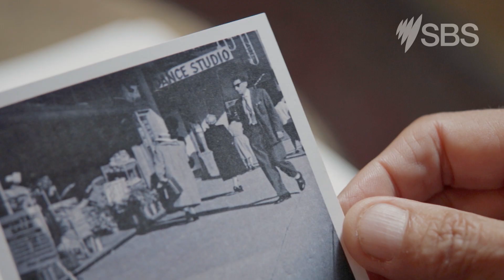Every Family Has a Secret – Trailer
📝 Download ATOM Study Guide for 'Every Family Has a Secret' from The Education Shop

SYNOPSIS:

'Every Family has a Secret' is a three-part documentary series produced by Artemis Media in Perth for SBS Television in Australia. In each one-hour episode, we follow the journeys of two Australians wanting to discover the truth about their past by uncovering long-held family secrets. As we watch these different stories unfold, we are encouraged to think about why families keep secrets and how these secrets affect generations. We are shown how truths about the past are important to understand and acknowledge, even if they are confronting.

This impeccably researched and produced television series allows viewers to connect with history in a deeply personal way. Participants travel around the world uncovering powerful truths about themselves, their families and Australia. The exquisite sense of storytelling makes these programs both gripping and exceptionally beautiful. Viewers will be drawn to these individuals who bravely embark on often confronting journeys of discovery.

CURRICULUM LINKS:

Personal and Social Capability is a cross-curriculum priority that relates to many subject areas. This priority across a range of subject areas could include exploring:

• The concept of identity
• Belonging
• Family
• Inheritance
• Migration
• Generational change.

Specific subject areas include:

• Modern History (Unit 4 at senior secondary level)
• Australian History

📖 LEARN

Visit us online at The Education Shop to browse our multimedia collection of DVDS, books, study guides, streaming content and magazines

Sign up to our email list for updates about latest releases and exclusive invitations to free

💡CONNECT